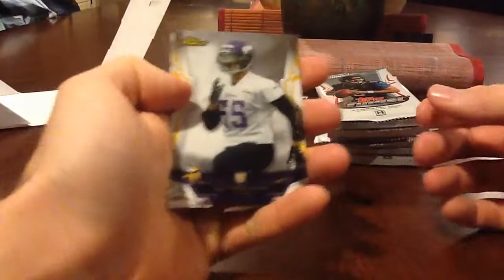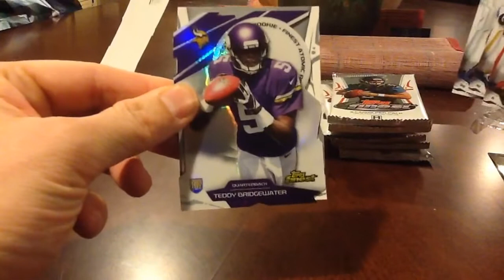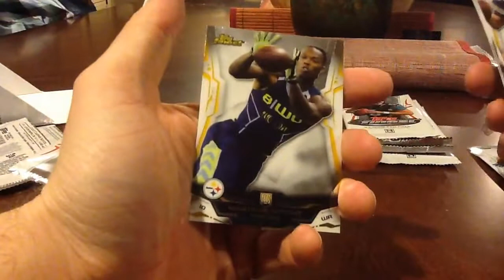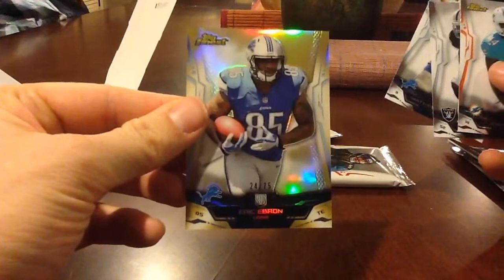2014 Topps Finest Football break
Pretty decent break from this product, enjoy